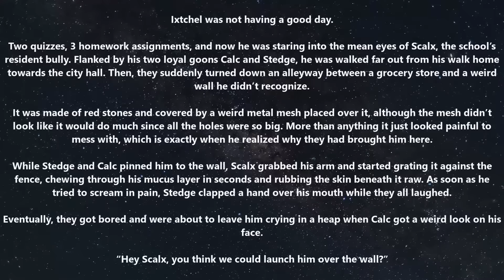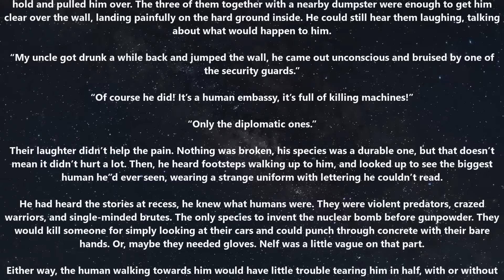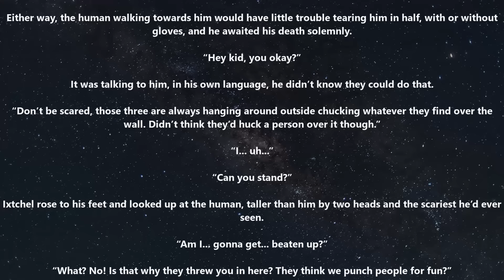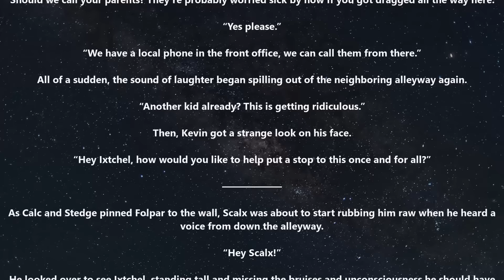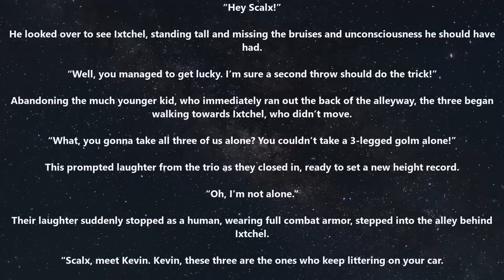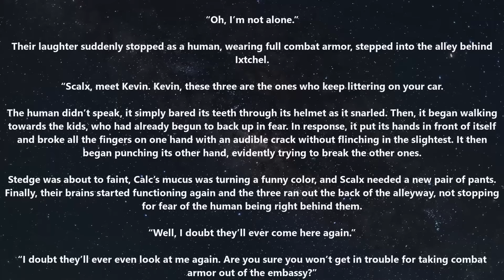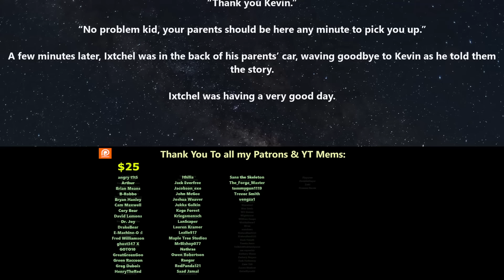An HFY Story : Diplomacy | RE051 ~ Deathworld, War and Humans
{TimeStamps}
00:00 Intro
00:12 Diplomacy by Pretzelbomber

Thank you to Tier 4 and 5 Patreons and Channel Members:
angry t1t5
Arthur
B-Robbo
Brian Means
Bryan Hanley
Cory Bear
David Lemons
DoomSnek
Dr. Joy
DrakeBear
E-Machine-O :l
Fred Williamson
ghost347 X
GOTO10
GreatGreenGoo
Green Raccoon
Greg Dubois
HenryTheRed
Ithilia
Jack Everfree
Jacobson_exe
James Middleton
Jeff L
John McGee
Joshua Weaver
Jukka Galkin
Kage Forest
Kriegmensch
LanScaper
Lauren Kramer
Lezlie517
Luke Jarchow
Manathayria
Maple Tree Studios
MrBishop077
Nathras
Owen Robertson
Saad Jamal
Sans the Skeleton
The_Forge_Master
TheDamnBored
theodine orkster
tommygun1119
Trevor Smith
vengza1
William Howard
Brahmsul
bushmaster177
Cam Maxwell
Casper Arnholtz
Charles Martel
DragonSoup
Dragzoon W.R.E
elijah silvercross
HenryTheRed
RedPanda121
Sevaren Serberous
Sevaren Serberous